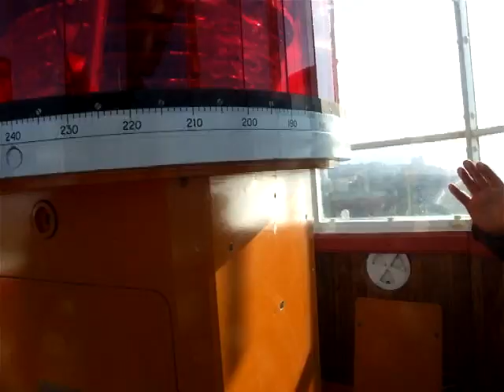Маяк Анапский | Anapskiy Lighthouse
6-го января 2012 года месте с Алексом Дубасом и съёмочной командой телеканала "Моя планета".
Нас встретил начальник маяка Анатолий Фёдорович Нараевский, приятный мужчина, лет 50. Дал небольшое интервью, потом мы поднялись в башню.

Маяк установлен в 1955 году на обрывистом берегу мыса Анапский. Восьмигранная башня, с тремя черными горизонтальными полосами. Высота центрального огня от уровня моря 45 метров. Свет огня красный, группопроблесковый. Видимость в ясную погоду до 15 морских миль. Маяк анапский оборудован светооптической системой акватайм 50, которая включается автоматически с наступлением вечерних сумерек и выключается с наступлением утренних сумерек. Специальная металло-галогенная лампа на 150 ватт, рассчинанная на 12000 часов. Кроме того маячный комплекс оснащён современной системой радиосвязи и дизельным генератором.
К сожалению маяк не дошёл до наших дней в первоначальном виде, был разрушен немецкими войсками при отступлении в 1943 году. С 14 июля 1898 г. подходящим к анапским берегам кораблям стал светить огонь керосиновых ламп, установленных в деревянной будке на козлах. Это был временный маяк-мигалка, изготовленный по принципу шведских маячных огней. 20 октября 1909г. торжественно был зажжён новый маяк, оборудованный в красивом башенообразном строении (фото
С башни маяка открывается красивый вид на морской пейзаж и подножие Кавказских гор. Рядом находится старое городской кладбище, а по береговой линии тянется длинная набережная.

Радиосвязь с маяками.
Anapskiy (Black Sea) Light, Anapskiy Lighthouse, Анапский, RLE-048( RLHA-Nr), R6A(Reg), ERU-295(ARLHS-Nr), KN84pv(Gridsquare), UA6LP(QSL Route), Admiralty E5618; NGA 18944 Черное море  44*53'N 37*18'E

The Anapa's lighthouse in 1955 on cape Anapa has been established. The form of a tower of the lighthouse - octahedral, with three black horizontal strips. Height of a signal light of 45 metres above sea level, colour red. Visibility of this beacon at a fair weather about 15 n miles. Except a signal light, the Anapa's lighthouse is equipped modern radio engineering by means. Unfortunately, that beacon has not reached us in the original form as has been destroyed by fascist invaders at deviation. And the Anapa's lighthouse has been based on July, 14th, 1898. The cut of high coast had an earthen hill (the rests of an ancient barrow), on it the first alarm beacon has been put, and in operation the new beacon a flasher on October, 20th, 1909 has been placed. The beacon always is an integral part of a sea landscape. And the Anapa's lighthouse not an exception, after all it is at bottom of mountains. From high coast we can observe a picturesque landscape. To the southeast from a city in 5 km spurs of the Big Caucasus tower. They begin with Bald mountain and pass in a ridge Itself.